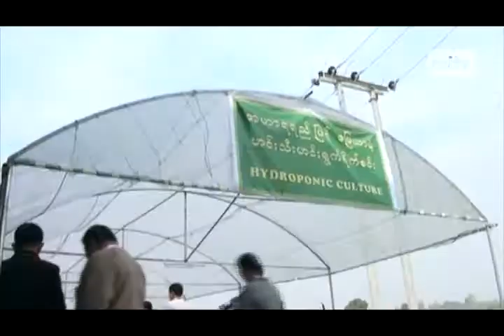mitv - Cold Storage Factory: Opened In Nay Pyi Taw Council Area